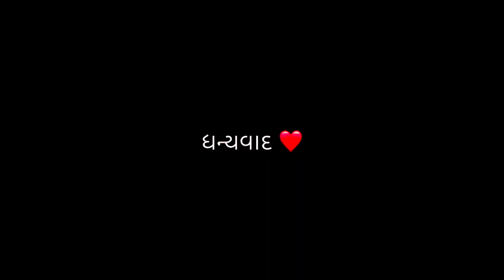રાતના ૩ વાગે ચા 😕 | Meet Himani 😍